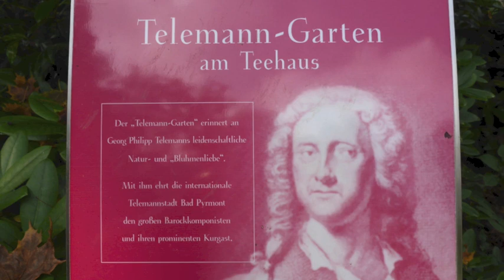Unter Palmen in Bad Pyrmont / Walking under palms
Ein Spaziergang mit Anne und Lothar Freier durch Bad Pyrmonts Kurpark, der durch seine Palmen und seltenen Pflanzen weltberühmt geworden ist.